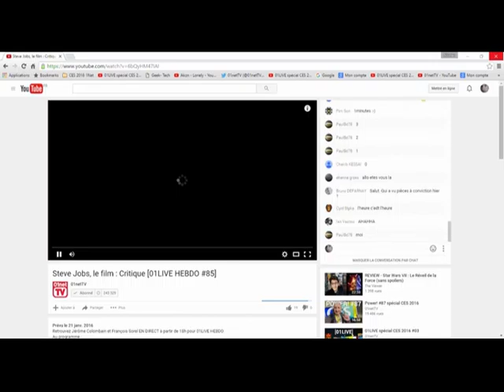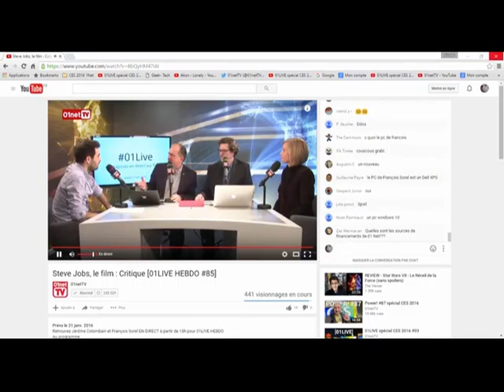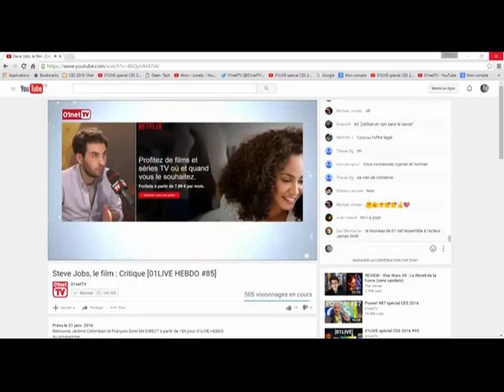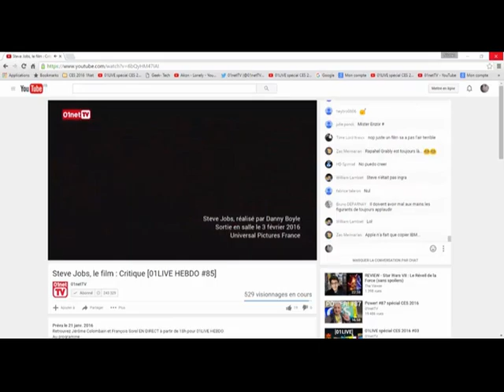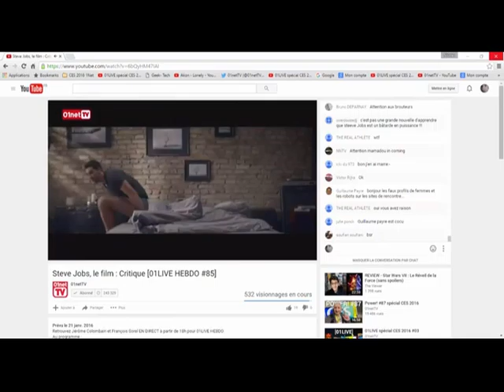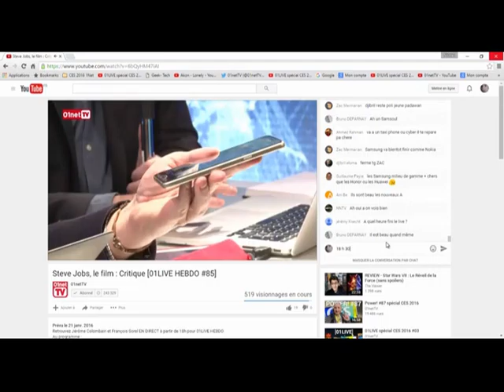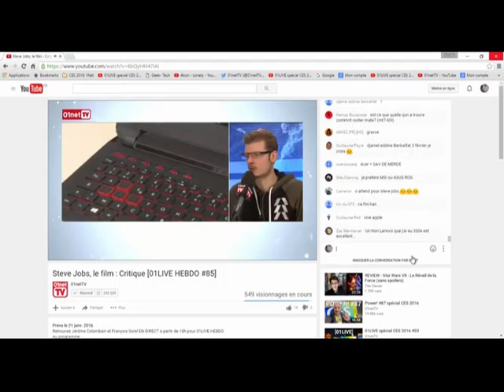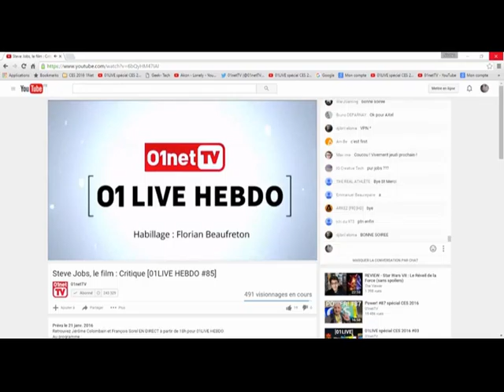01live hebdo numero 85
dans le live de Cette semaine,  toute l'quipe de 01.net s'interesse a Netflix
Ques que Netflix :
Netflix est une entreprise américaine proposant des films et séries télévisées en flux continu sur Internet et implantée en Amérique du Nord et du Sud, dans les Caraïbes, et dans certaines parties de l'Europe (Portugal, Danemark, Finlande, Suisse, Irlande, Pays-Bas, Norvège, Suède, Royaume-Uni, France, Belgique, Allemagne, Luxembourg, Italie, Espagne). Elle a été fondée en 1997 et son siège est situé à Los Gatos en Californie. En juin 2015, le groupe revendique 65,55 millions d'utilisateurs.
Et avec Dephine Sabatier
Elle nous parlera des dangers des site de rencontre
Pour me contactez pour un depannage ou autre je vous invite à m'envoyer un mail a l'adresse mail ci-dessous

A bientôt
               Nicolas